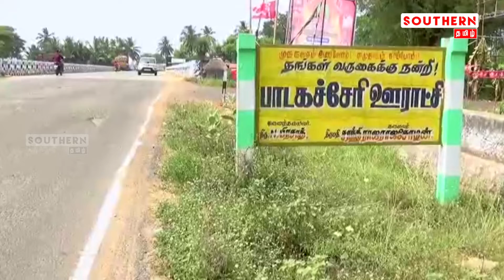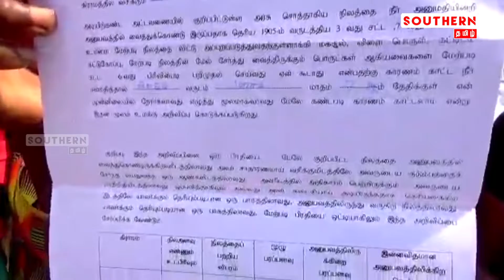குடும்பங்களை அப்புறப்படுத்தும் பொதுப்பணித்துறை பட்டா வழங்க முதல்வருக்கு கோரிக்கை | SOUTHERNTAMIL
Category
News & Politics